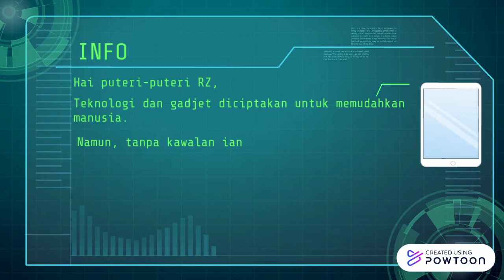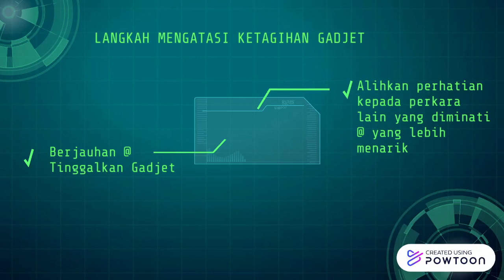Ketagihan Gadjet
Warkah Cakna
Unit Bimbingan Kaunseling SMKPRZ